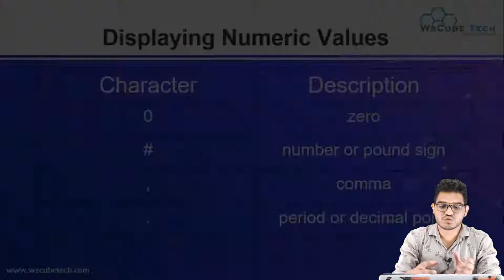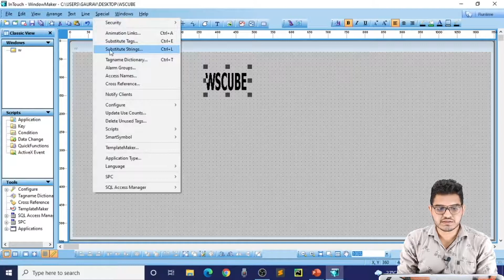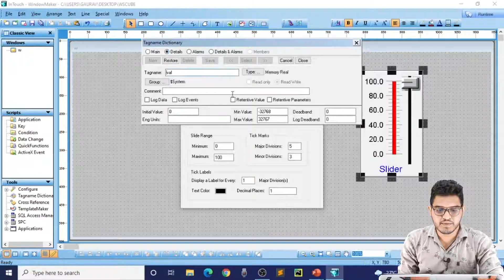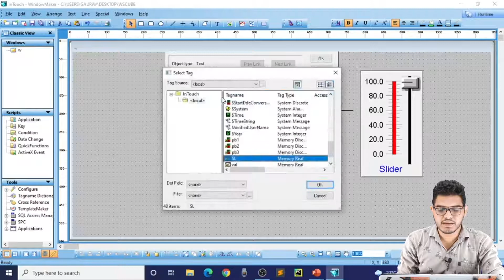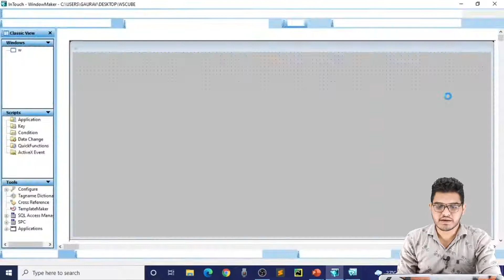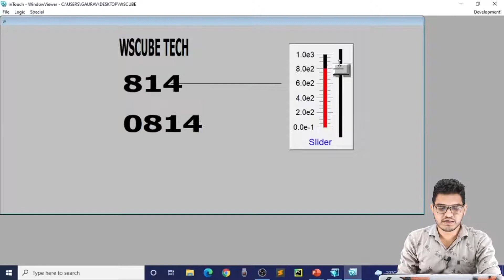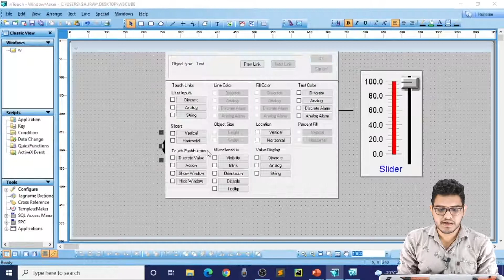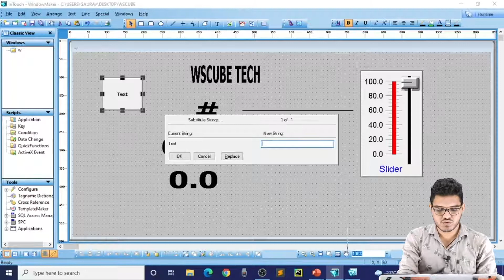Displaying Numeric Values | How to Display Number in SCADA | SCADA Tutorial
In this video, learn Displaying Numeric Values | How to Display Number in SCADA | SCADA Tutorial. Find all the videos of the SCADA Course in this playlist

🎯 MATLAB course
🎯 PLC SCADA course
🎯 AUTOCAD course